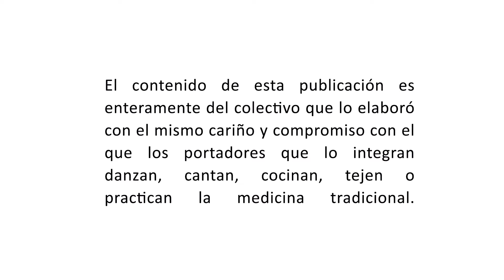ApoyosEconómicos - Homenaje a la música andina/Lucio Arones Chaupin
Video realizado por uno de los colectivos beneficiarios de los apoyos económicos para la cultura